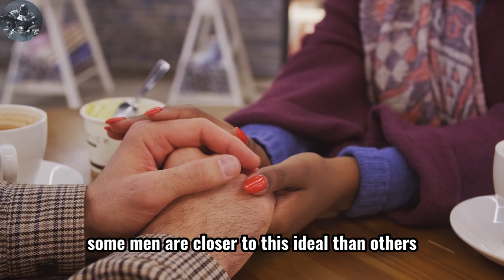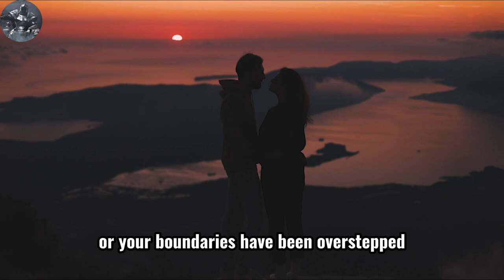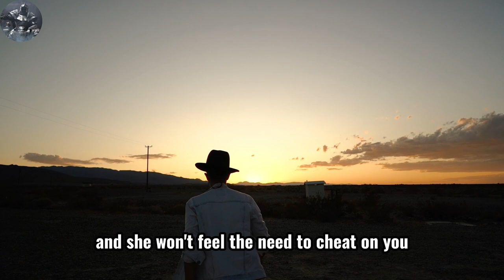How men make women cheat on them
✍️ Both men and women cheat. But they DO NOT do it for the SAME REASONS. When men cheat, it is for their own selfish desires. But women, do it for a whole other reason.

In this video I give you 5 TRAITS that will make ANY WOMAN CHEAT on you.

1. The videos I am creating do not impact the original works in any negative way.
3. The videos are very transformative in their nature and i am using only tiny pieces of video footage.